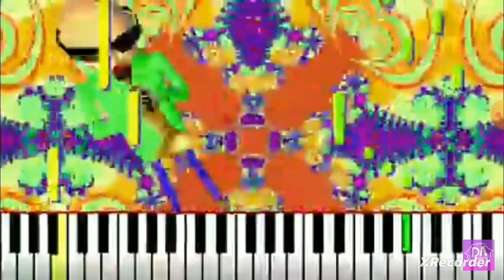russian baldi basic sing